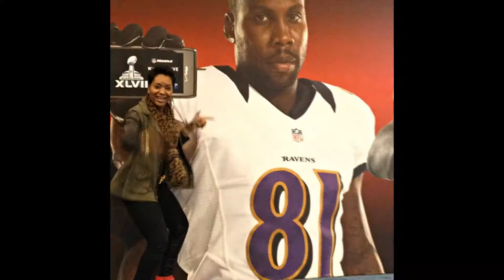Anquan Boldin and his wife and children